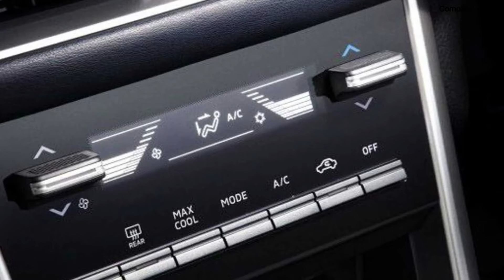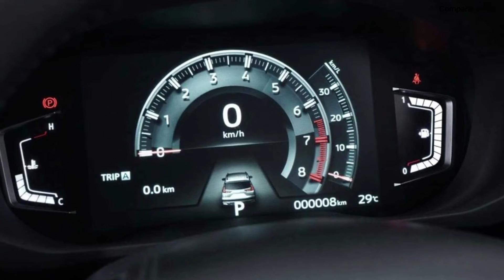MITSUBISHI XPANDER CROSS 2023. LA SUV MINIVAN.